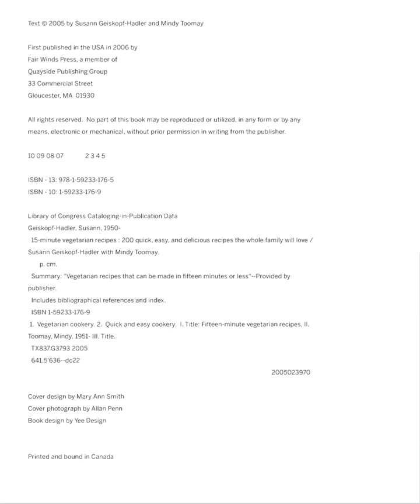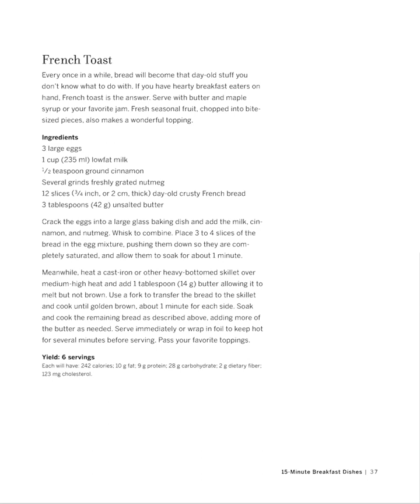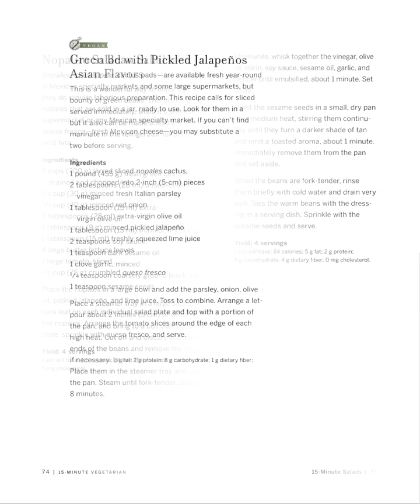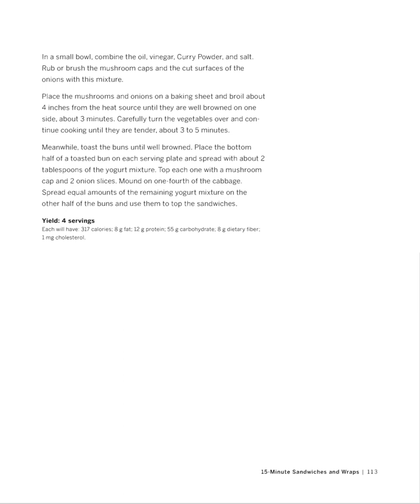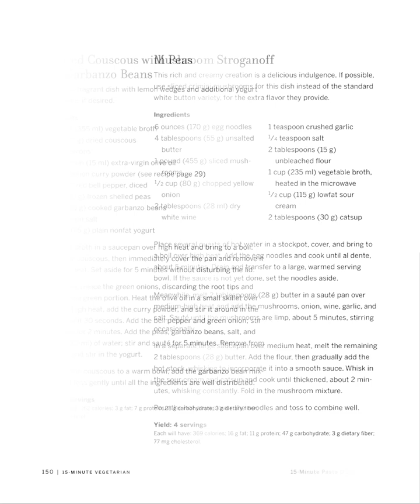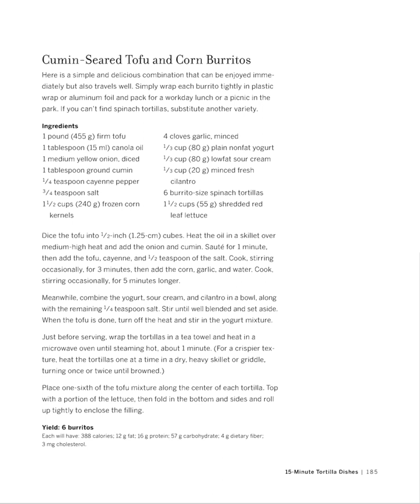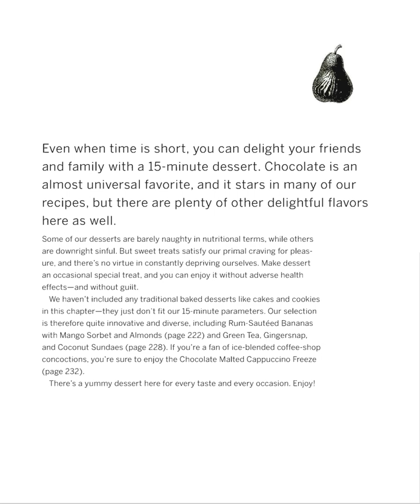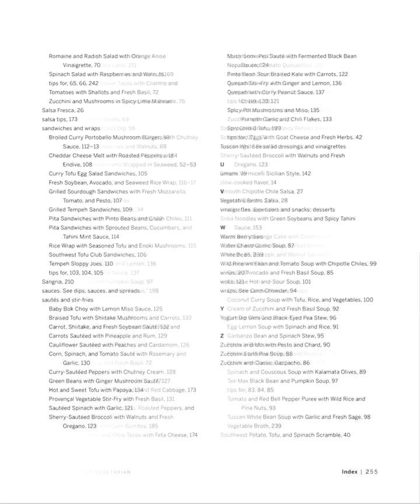15 Minute Vegetarian Recipes 200 Quick, Easy, and Delicious Recipes the Whole Family Will Love